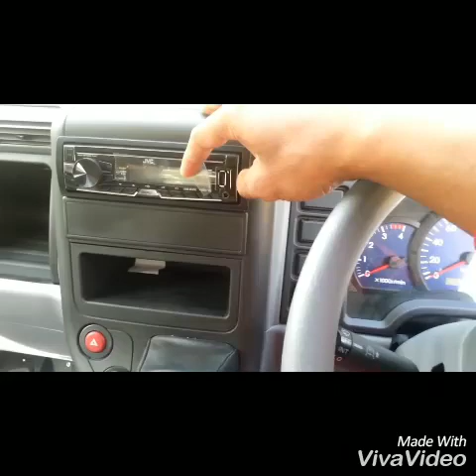kelebihan COLT DIESEL HDX 6.6 136PS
Hi Salam mitsubishi family
Kami kembali menyapa anda dari saya yoko _ mitsubishi info lebih lanjut tentang kelebihan  Colt diesel HDX 6.6 high gear 136PS.

4 Fakta Keunggulan Mitsubishi Colt Diesel FE SHD-X 6.666

Seperti halnya dengan Mitsubishi Fuso yang baru saja meluncurkan varian truk terbarunya dari Colt Diesel, yakni FE SHDX 6.666. Di kelas ini Mitsubishi telah mempunyai brand image yang dikenal dengan sebutan ‘Kepala Kuning’.

Sejak pertama kali dipasarkan pada 1970-an, varian Colt Diesel terus mengalami inovasi dan penyegaraan mulai dari sisi interior maupun eksterior. Berdasarkan data wholesales Mitsubishi, produk Colt Diesel mampu menguasai pangsa pasar di kelas light duty truck sebesar 54,5%, dengan kata lain hingga kini populasinya sudah mencapai 986.399 unit.
Kehadiran varian Colt Diesel FE SHD-X 6.666 dengan gardan yang lebih besar diklaim Mitsubishi dapat bermanuver di jalanan menanjak dan di medan off-road. Truk yang disebut Mitsubishi ‘Si Galak yang Jago Nanjak’ merupakan varian yang dikembangkan dari varian FE SHDX.

Adapun pengembangan yang dilakukan pada model terbarunya ini terletak pada perubahan Final Gear Ratio (Gardan) yang semakin besar, yaitu 6.666. Produk anyar Mitsubishi FE SHD-X 6.666 ditawarkan PT Krama Yudha Tiga berlian Motors (KTB) selaku agen pemegang merek kendaraan Mitsubishi di Indonesia dengan harga Rp280,2 juta.

Lantas apa saja keistimewaan yang diberikan Truk baru Mitsubishi ini? Berikut 4 keunggulannya:

Tenaga Besar:

– Mesin 4D34-2AT7 Turbo Intercooler dapat menyemburkan tenaga maksimum 136 Ps dengan kadar emisi euro2.

– Chasis truk ini didukung oleh Led Spring Depan dan Belakang yang diklaim dapat mengangkut beban lebih berat.

– Sistem pengereman dibalut Brake Shoe yang lebar yang diklaim kuat dan tahan lama.

– Memiliki Final Gear Ratio yang lebih besar dengan ukuran yang sudah ditingkatkan menjadi 6.666 sehingga diklaim cocok untuk medan berat.

Fitur Kenyamanan:

– Untuk kenyamanan truk FE SHD-X 6.666 ini mempunyai fitur terlengkap di kelasnya, seperti Radio/USB/MP3.

– Fitur Tachometer yang berfungsi mempermudah penyelarasan putaran mesin dengan kecepatan kendaraan.

– Penyematan Fitur Mitsubishi Gear Shift di mana tuas transmisi menyatau dengan dashboard yang membuat kabin model baru ini nampak lebih lega.

Kemudahan Perawatan:

– Perawatan untuk truk kepala kuning model ini terbilang cukup simple dengan kabin Jungkit sehingga memudahkan pemeriksaan dan perawatan mesin.

– Terdapat Inspection Lid yang tertanam di bawah jok penumpang untuk memudahkan pemeriksaan mesin.

– Colt Diesel FE SHD-X 6.666 mempunyai tangki radiator di posisi luar guna mempermudah saat pengontrolan.

Layanan Purna Jual:

– Untuk yang satu ini, Mitsubishi Fuso sudah terkenal dengan jaringan servis dan suku cadang yang memadai. Dan sekarang hingga kini sudah terdapat lebih dari 4.500 toko suku cadang dengan dukungan fasiltas Truk Center dan Mobile Workshop Service.

Spesifikasi
Produk : Colt Diesel
Varian.  :FE SHD-X 6.666
GVW     :8.250 kg
Panjang keseluruhan:5.960 mm
Lebar keseluruhan:1.970 mm
Tinggi Keseluruhan:2.120 mm
Mesin:4D34-2AT7 (4 langkah, direct injection, mesin diesel dengan turbo intercooler)
Daya maksimun:136 PS / 2.900 rpm
Torsi maksimum:38 Kg.m / 1.600 rom
Daya tanjak    :41 tanØ
Final gear ratio (gardan) :6.666